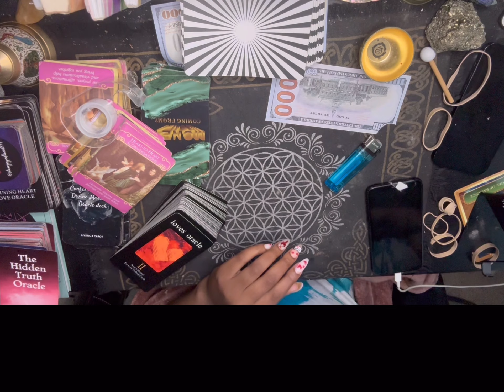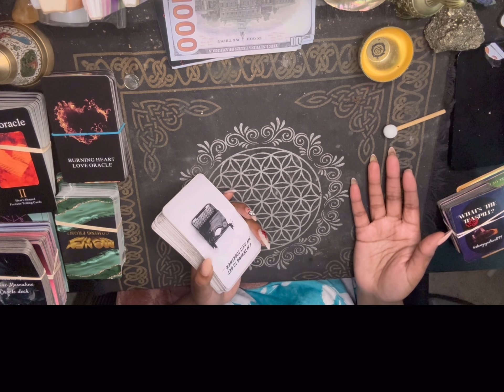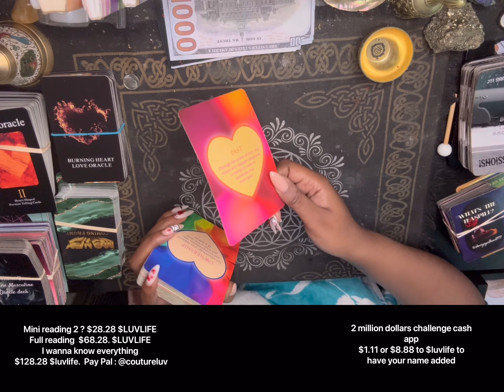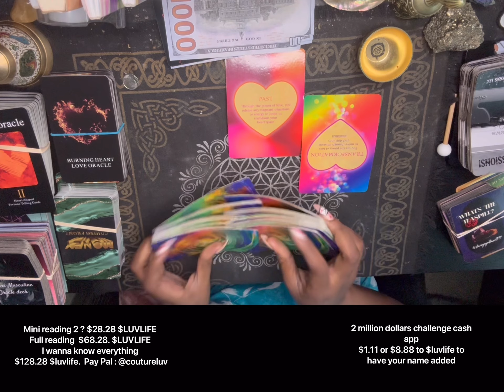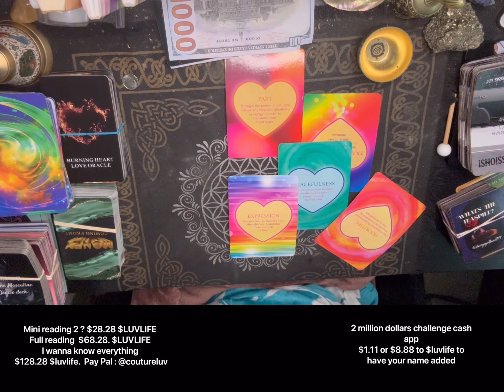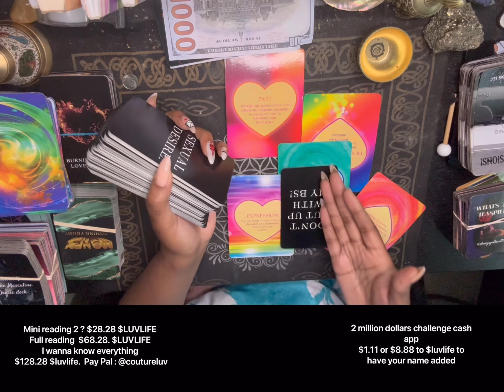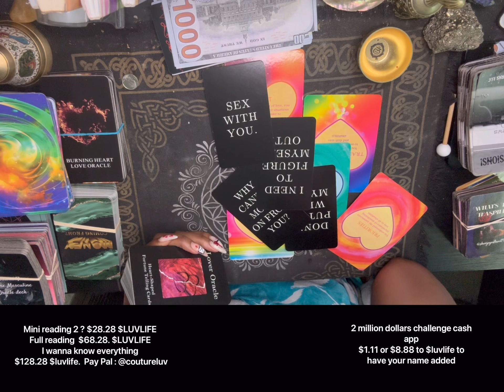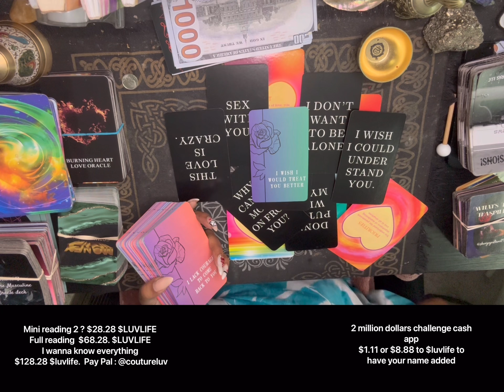Scorpio ❤️the past has some last words and they are bring some hate ￼🤒🥲🤒🥵🤬😡🤬